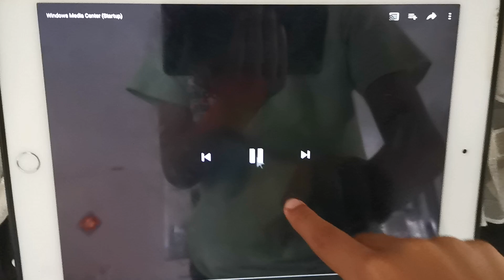Windows media center startup